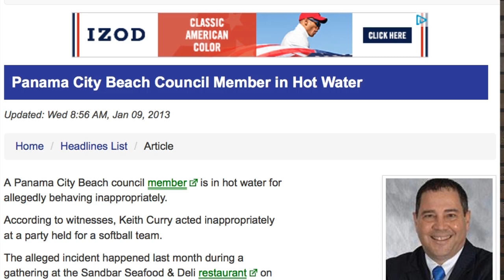Bizarre Challenge by Panama City Beach Councilman Keith Curry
Spring Break Politician tells me to shut up, put on my "big boy pants," and meet him at his house.
So I went there.